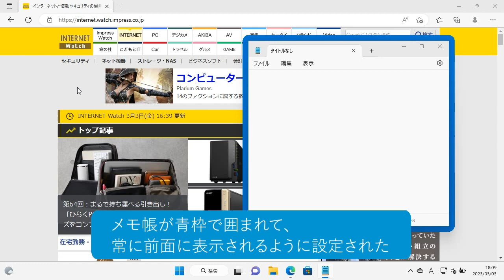アプリを常に手前に表示したい！（Windows 11）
特定のアプリのウィンドウを常に最前面に表示したいときは、PowerToysの［常に手前に表示］を利用します。これにより、たくさんのウィンドウを切り替えながら操作するときでも特定のウィンドウを常に手前に表示でき、作業効率を高めることができます。

インプレスの書籍『できるWindows 11パーフェクトブック困った！＆便利ワザ大全 2023年 改訂2版』の特典としてご提供している使い方解説動画です。書籍をお持ちでない方でもご視聴いただけますが、書籍の紙面とあわせてご覧いただくことで、より理解が深まります。

基本から最新機能まですべて網羅。作業の時短＆疑問解消にも役立つ1冊！

2022年9月に提供されたWindows 11の最新アップデート「2022 Update」に完全対応。エクスプローラーのタブ機能やより使いやすくなったスナップレイアウトにAndroidアプリが使える「Amazonアプリストア」など、数々の最新機能を解説。もちろん、基本機能からしっかりと網羅しているので、ある程度知っている人だけでなく1冊ですべての機能を使いこなせるようになりたいというよくばりな人にもおすすめです。

第1章　使いはじめの基本ワザ
第2章　文字入力と基本操作の活用ワザ
第3章　デスクトップの便利ワザ
第4章　ファイルとフォルダーの活用ワザ
第5章　インターネットを活用するワザ
第6章　ビデオ会議・メールの便利ワザ
第7章　スマートフォン連携の便利ワザ
第8章　アプリを活用するワザ
第9章　写真・音楽・動画の便利ワザ
第10章　印刷と周辺機器、メディアの活用ワザ
第11章　セキュリティとメンテナンスの便利ワザ